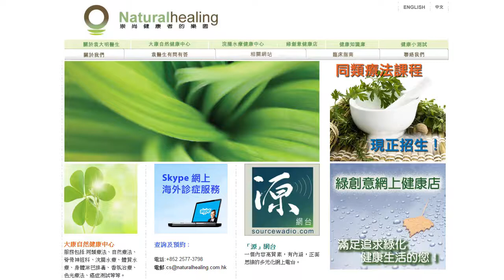《自然療法與你》EP104 抑鬱症 (3) 抗抑鬱藥可能導致心臟病及中風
承接之前兩集的題目，今集袁醫生和Kittie繼續講解抑鬱症、對抗性醫療的手法、抗抑鬱藥的副作用等等，指出抗抑鬱藥可能導致心臟病及中風等更危險的疾病。